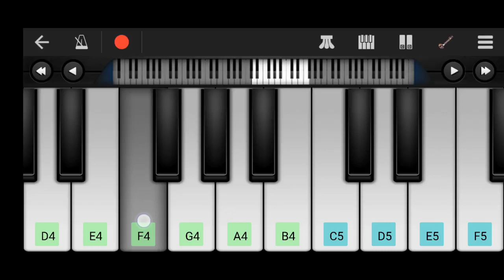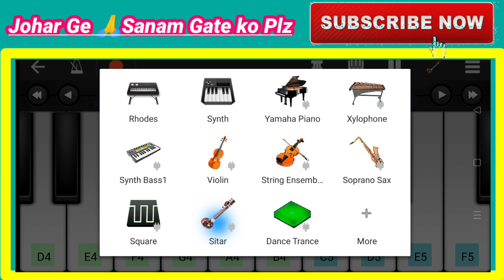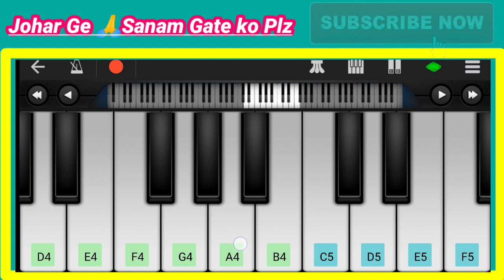NAPAM NAPAM TEGE(mobile 🎹 piano) new santali instrumental 2022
napam napam tege piano music video

My YouTube channel.Dabung Tamak
Johara jhaot KO
 santali video instrumental 2022🌹🌹🌹💓💓🌷🌷 instrumental music santali🌹🌹❤❤💓
New instrumental santali 2022🌹🌹❤🌷💓🙏🙏

 🙏Thank you Gate ko🙏
🙏johara 🙏 Sanam ko🙏